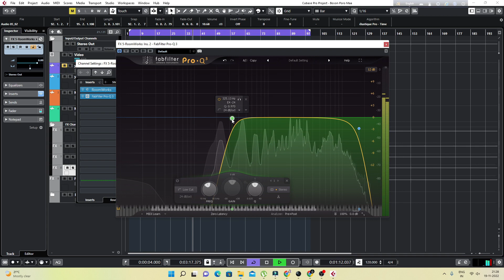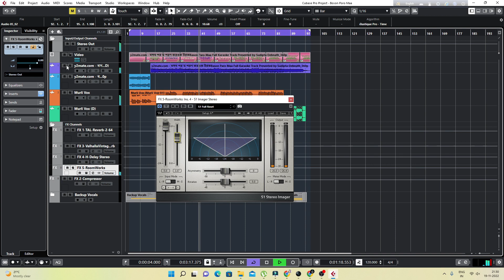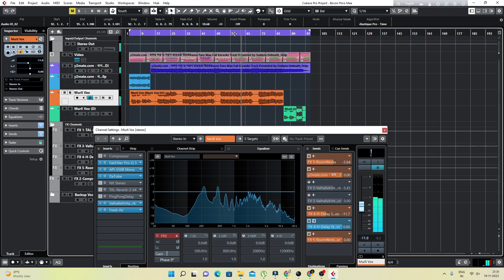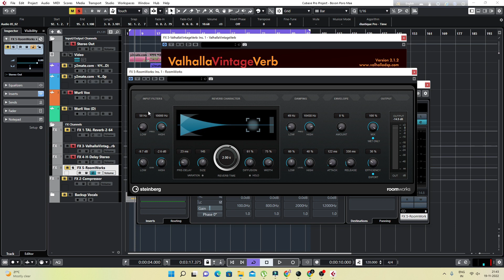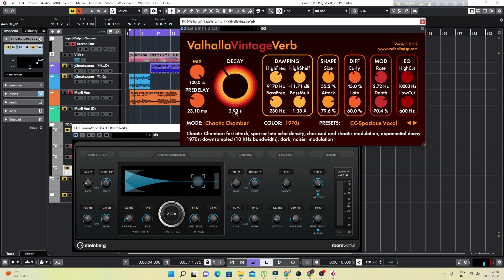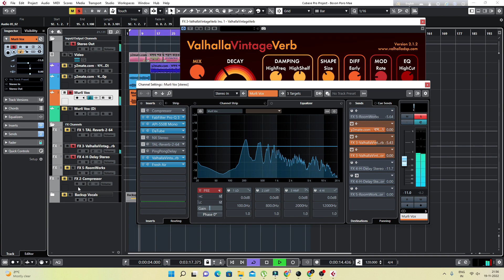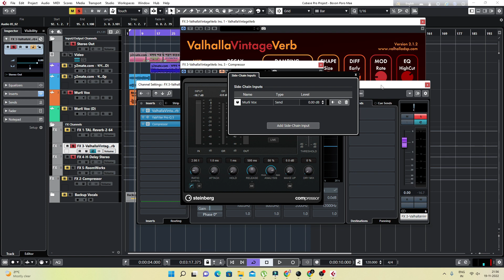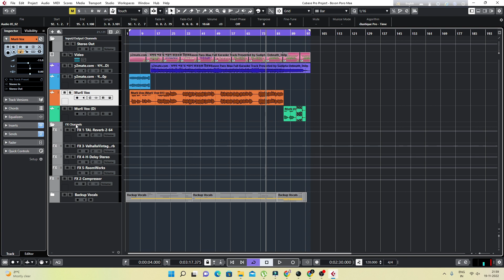Roomworks Vs Valhalla REVERB | Cubase | Reverb Parameters Explained!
Roomworks Vs Valhalla REVERB | Cubase | Reverb Explained!

I have discussed the topic, "Roomworks Vs Valhalla REVERB" in this video and would expect it will help you to understand and implement in your production.
I am trying to float my skill to make you more comfortable to produce mixing and mastering. There will be no hidden tricks or techniques in my tutorial reason being sharing knowledge will enrich me at any cost.
So please spread your love and be with me to gain or exchange thoughts and knowledge.
Peace!

Gears Used:
Audio Interface : Apogee Duet 2
Microphone : Sennheiser XS1
Monitor : Adam T5V
Headphone : Cymix